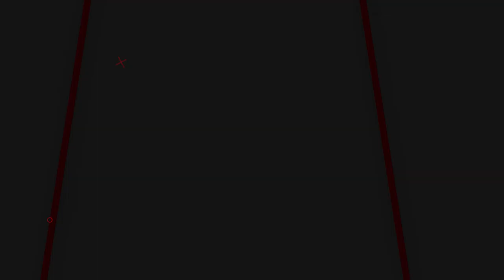DISKON HARGA HINGGA 100 RIBUAN!! PROMO 2.2 VARIAN SENAPAN GEJLUK DWP FUSION | JANGAN LEWATKAN!!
00:00 - 00:50 OPENING
00:50 - 04:10 REVIEW
04:10 - 04:48 CLOSINNG

📢📢PENTING
Pastikan transaksi menggunakan nomor rekening resmi perusahaan kami :